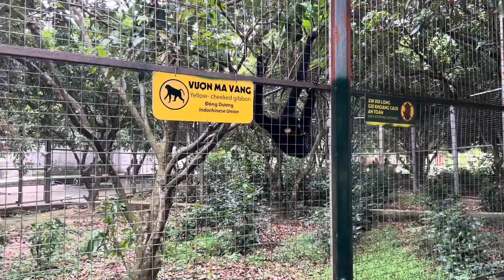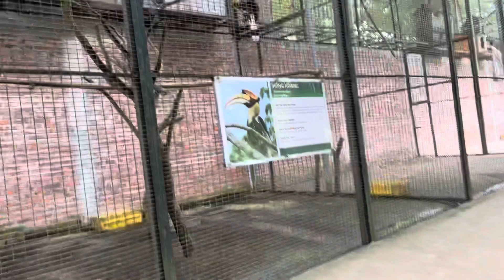ngày 15 tháng 5, 2022